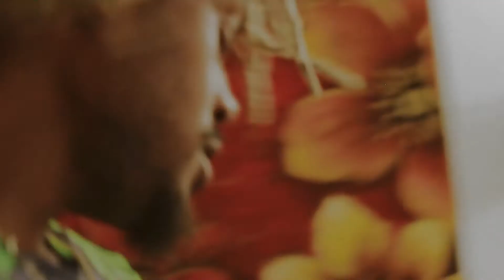Martin Soundzs x Optionzs Official Visual